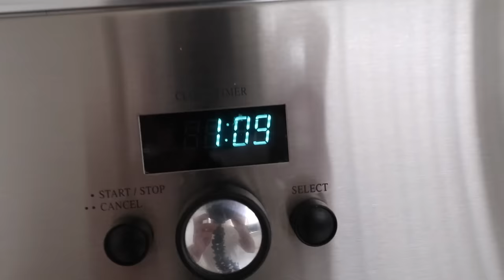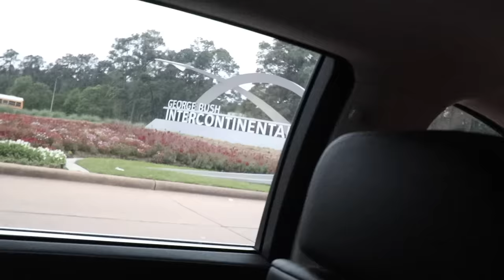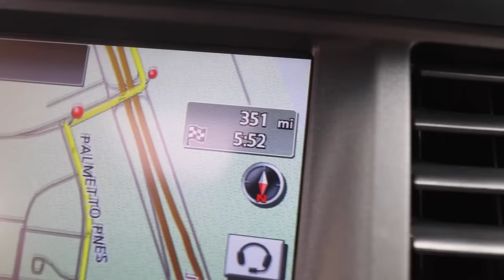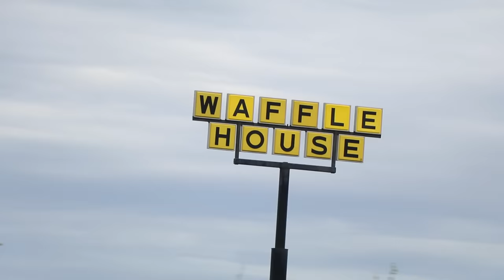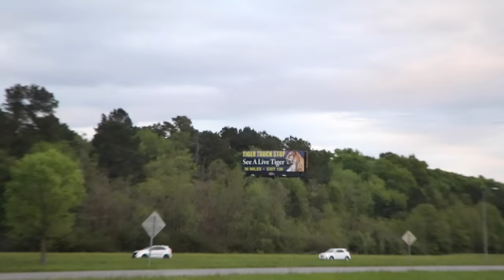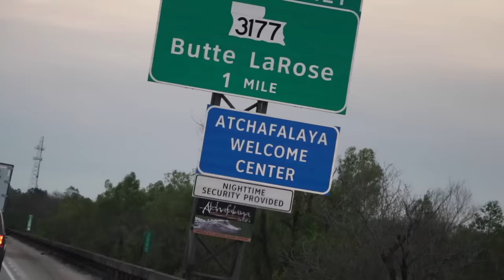this was 100% HER FAULT